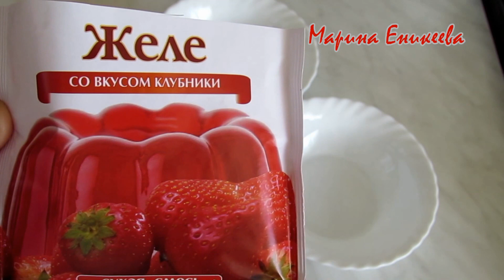БЕЗ ВЫПЕЧКИ! Торт САМОЦВЕТЫ! С КРЕМОМ ПЛОМБИР! ФАНТАСТИЧЕСКИ ВКУСНЫЙ и ПРОСТОЙ в ПРИГОТОВЛЕНИИ!!!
Торт САМОЦВЕТЫ! БЕЗ ВЫПЕЧКИ!! С КРЕМОМ ПЛОМБИР! Простой рецепт вкусного торта БЕЗ ДУХОВКИ! КРЕМ ПЛОМБИР с ФРУКТОВЫМ ЖЕЛЕ ОЧЕНЬ ПРОСТО ПРИГОТОВИТЬ!

КРЕМ ПЛОМБИР:
Ванилин - 0,5 чайной ложки
Крахмал - 1 столовая ложка
Для формы размером 24 см.

Желе КРАСНОЕ - 50 гр (1 упаковка) + Вода 200 мл
Желе ОРАНЖЕВОЕ - 50 гр (1 упаковка) + Вода 200 мл
Желе ЗЕЛЁНОЕ - 1 чайная ложка чая матча + Вода 200 мл + Желатин 10г + Вода 200мл.

CREAM SUNDAE:
Vanillin - 0.5 teaspoons
Starch - 1 tablespoon
Butter - 50 g
Gelatin - 20 g
Water - 200 ml.
For a 24 cm form.

RED jelly - 50 g (1 pack) + Water 200 ml
ORANGE jelly - 50 g (1 pack) + Water 200 ml
Green jelly - 1 teaspoon of matcha tea + Water 200 ml + gelatin 10g + Water 200ml.